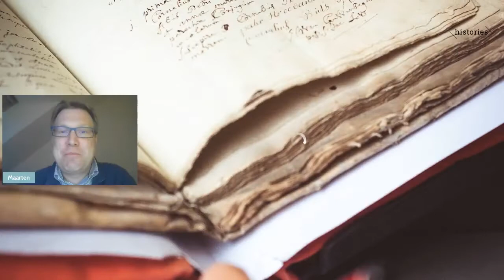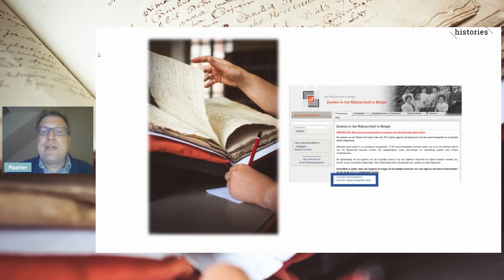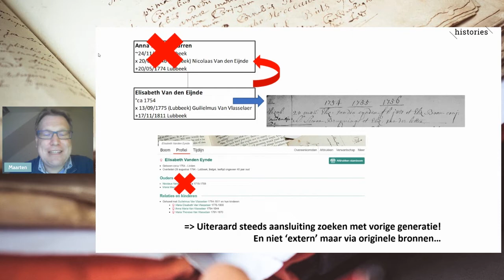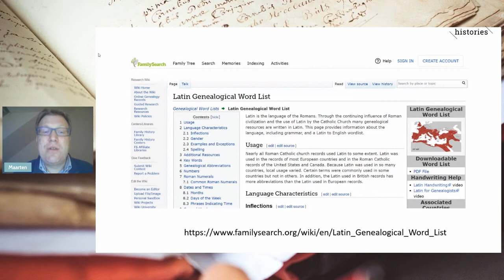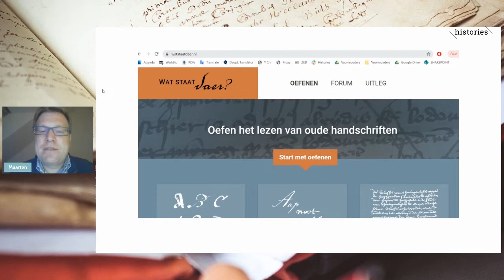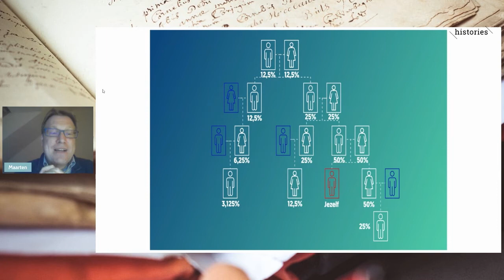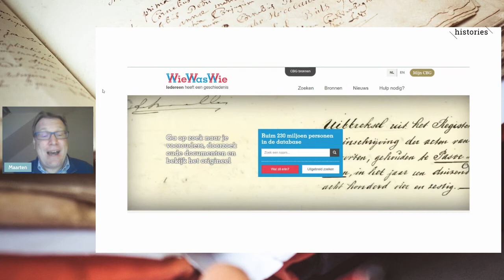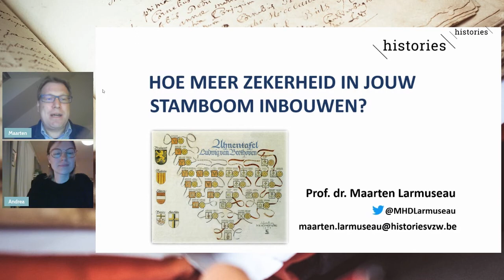Meer zekerheid in jouw stamboomonderzoek inbouwen? Nieuwe inzichten vanuit de projecten MamaMito...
Op 6 oktober 2022 organiseerde Histories in samenwerking met KU Leuven en UAntwerpen het live webinar "Meer zekerheid in jouw stamboomonderzoek inbouwen? Nieuwe inzichten vanuit de projecten BeethovenDNA en MamaMito".

Voorouders vinden voor 1800 is voor niemand evident. Vaak raak je het spoor bijster in de parochieregisters en ben je helemaal niet zeker over hoe je verder in je stamboom kan opklimmen. Wil jij daarom ook aan de slag met andere bronnen uit het ancien regime maar weet je niet hoe eraan te beginnen? Hoe krijg je meer zekerheid dat je op het juiste spoor zit? In dit webinar gaat Prof. dr. Maarten Larmuseau concreet aan de slag met de bekende stamboom van Ludwig van Beethoven in Brabant en met nieuwe inzichten uit DNA-onderzoek. Op het einde van het webinar heb je veel tips en achtergrondinformatie om met meer bronnen en zekerheid jouw voorouders op te sporen.

Meer weten over het citizen science project MamaMito? Neem dan een kijkje op
Op de hoogte blijven van MamaMito en andere burgerwetenschappelijke projecten?